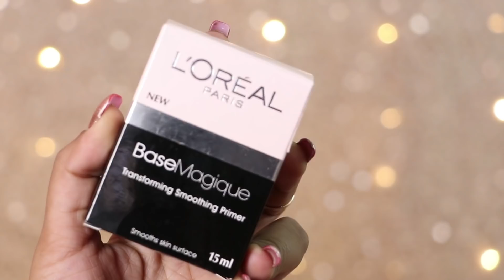Nykaa Pink Friday Sale Haul + Try On | Winter Party Makeup | Super Style Tips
so in this video i will share with you my Nykaa Pink Friday sale Haul, & winter Party makeup Look using products i shopped!!

L'Oreal Paris Base Magique Transforming Smoothing Primer(15ml)

Flat 50%

NYX Professional Makeup Conceal, Correct, Contour Palette - 3CP02 Medium/Moyen(9gm)

NYX Professional Makeup Total Control Drop Foundation - 08 True Beige(13ml)

Natio Brow Kit

flat 25%

PAC Dense Flat-Top Stippling Brush - 265

Makeup Revolution Fortune Favours The Brave 30 Eyeshadow

flat 25%

Maybelline New York Lash Sensational Waterproof Mascara ( Very Black Noir Intense)(9ml)

upto 35%

Revlon Ultra HD Matte Lip Color - HD Passion(5.9ml)

Upto 25%